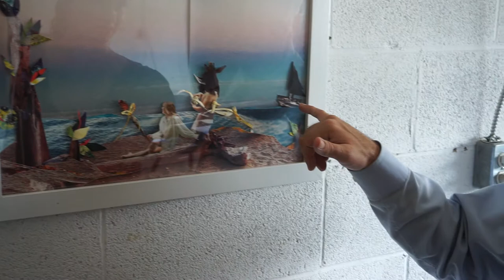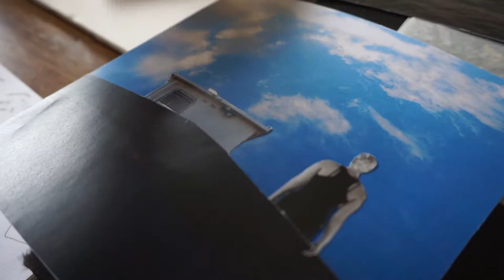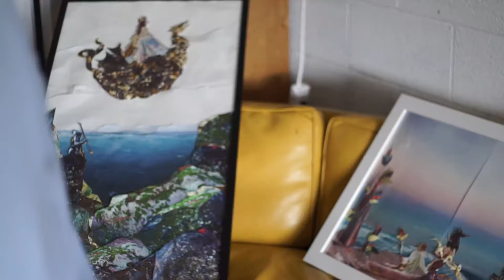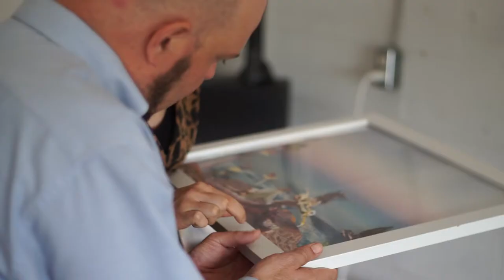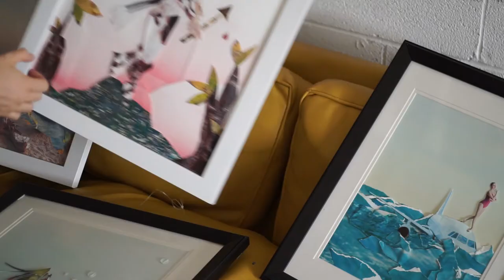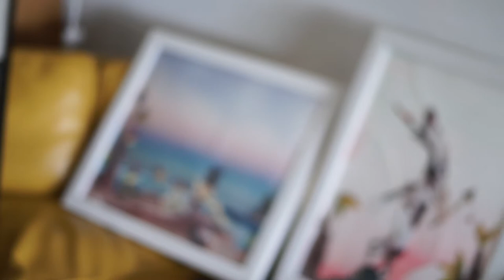Zoe Litaker Sights on The City Interview!